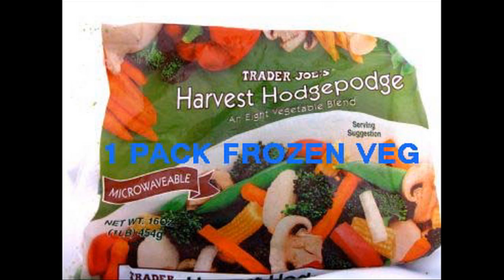I Want To Learn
Quick Cooking